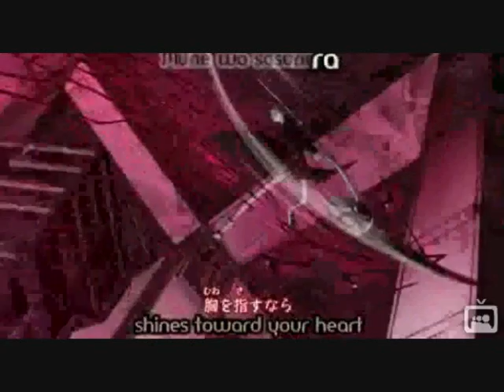soul eater blood sugar amv BETA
entry into amayadragons MEP halloween contest thing :D
i hope i get a part
song: blood sugar

sorry its so short! O_O
:D

hopefully, if i get a new computer i can download a dvd ripper and make amv's to studio ghibli films! :D